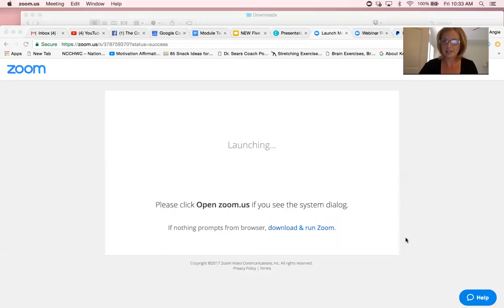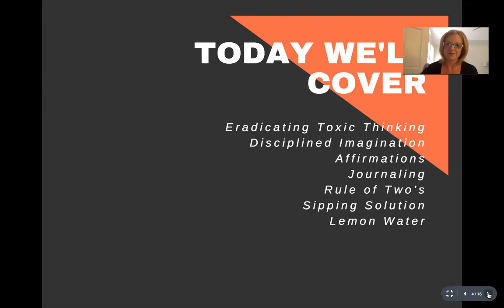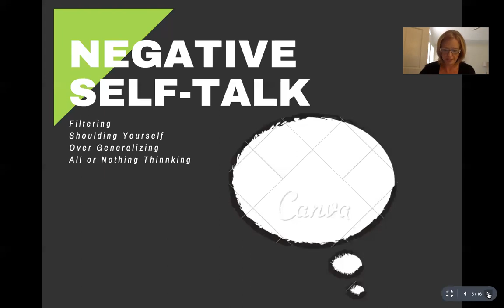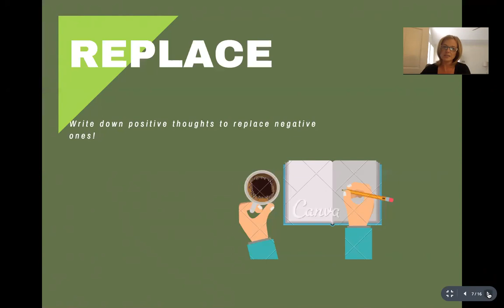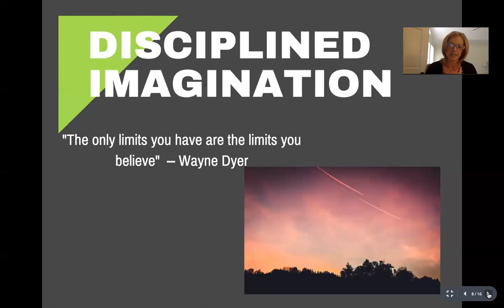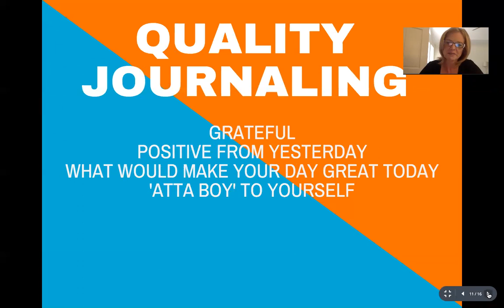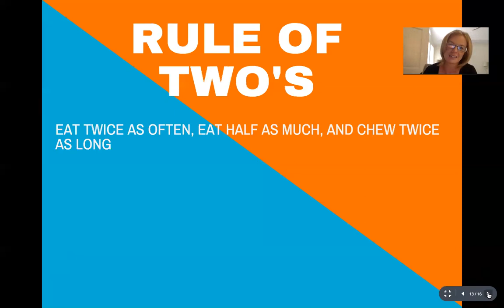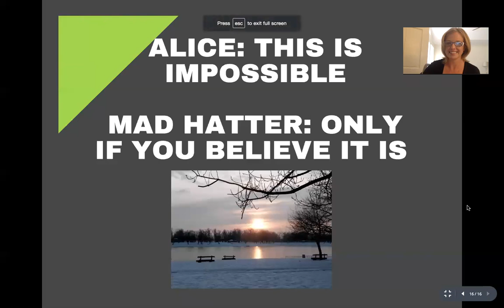Module One Take Two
Beta Group Health Coaching